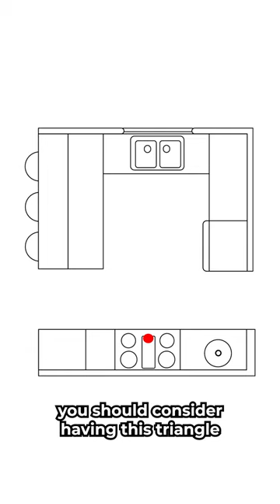5 Kitchen suggestions You should take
5 Kitchen suggestions You should take